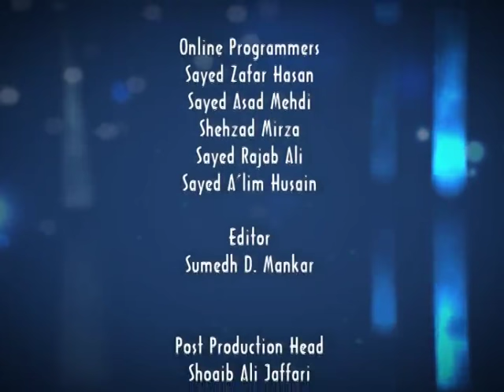Islam and Social Media Episode 1